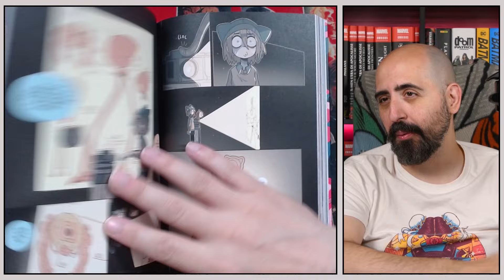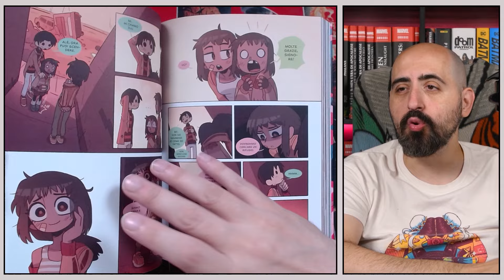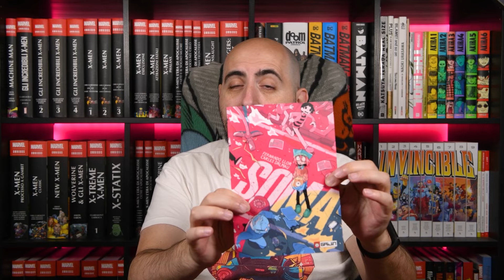SOMA: dal disegnatore fenomeno sul web Carles Dalmau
Oggi a colazione a fumetti un fumetto scritto da Fernando Llor e disegnato dall'illustratore Caròes Dalmau, pubblicato in italia da Gaijin/Ronoir, una storia di alieni e sentimenti!

colazioneafumetti 2024.093